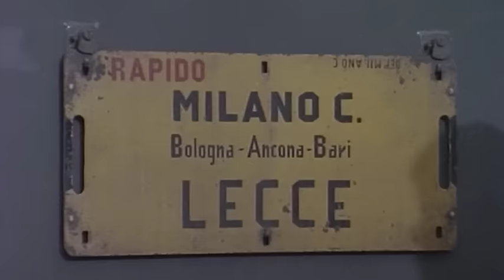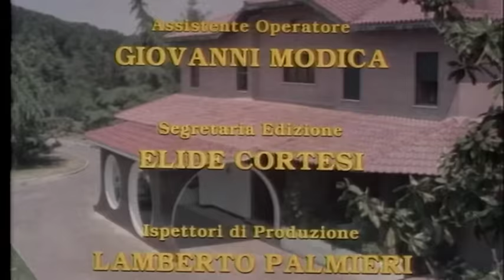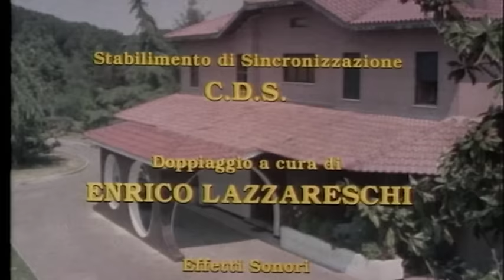Si ringrazia la regione puglia per averci fornito i milanesi | Commedia I Film completo in Italiano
Regia: Mariano Laurenti
Sceneggiatura: Gino Capone, Giorgio Faletti
Star: Mirella Banti, Massimo Boldi, Franco Caracciolo
(1982)

Benedetto è un meridionale che cerca di inserirsi nella ricca Milano. Pur lavorando come cameriere, agli amici che contano si presenta come un autore di canzonette. La situazione si complica e diventa insostenibile.